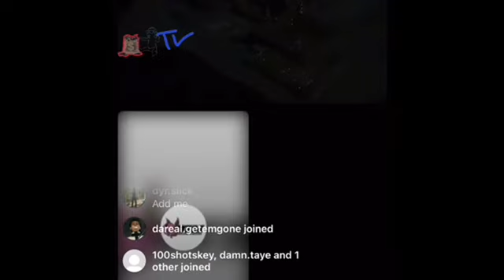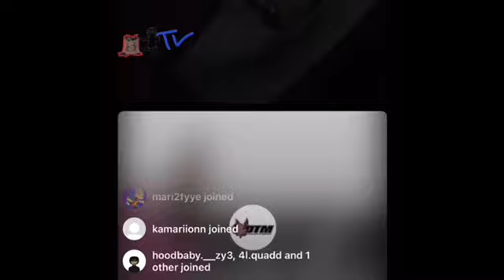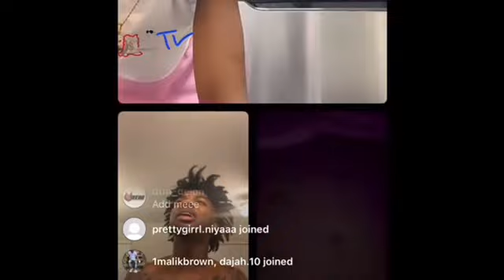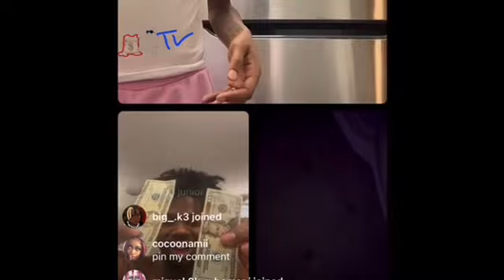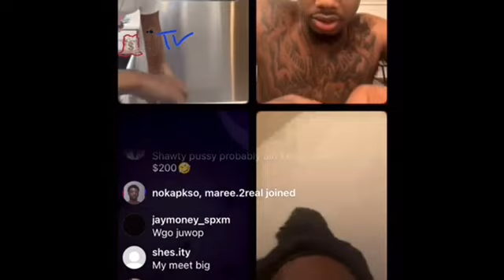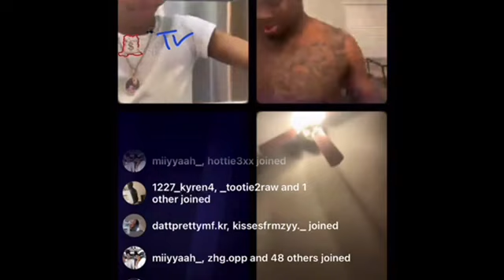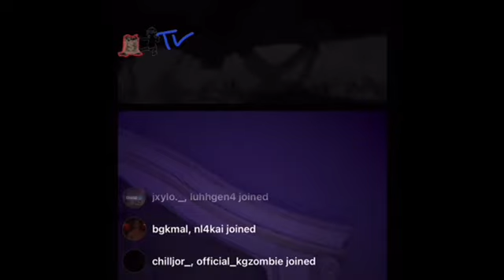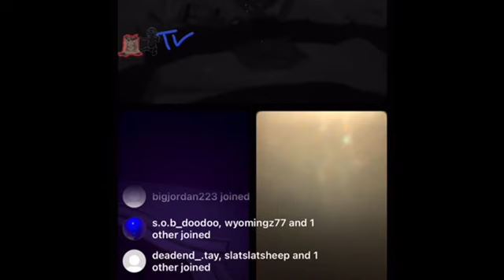MPA JUWOP and GVNG.